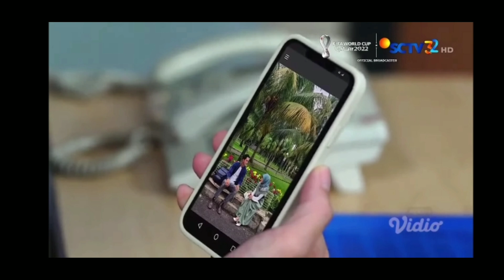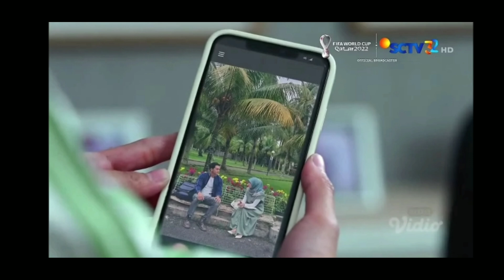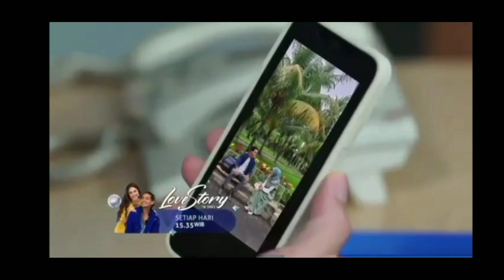KARNA SUDAH BO54N EMELY DI USIR ARMAN_LOVE STORY THE SERIES HARI INI 21 JULI 2022_ FULL EPISODE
Love story the series hari ini 21 juli 2022